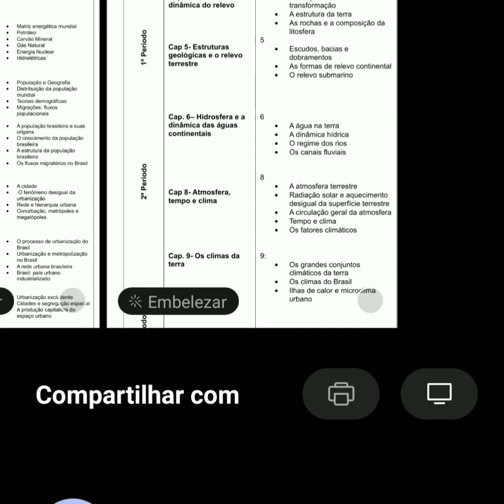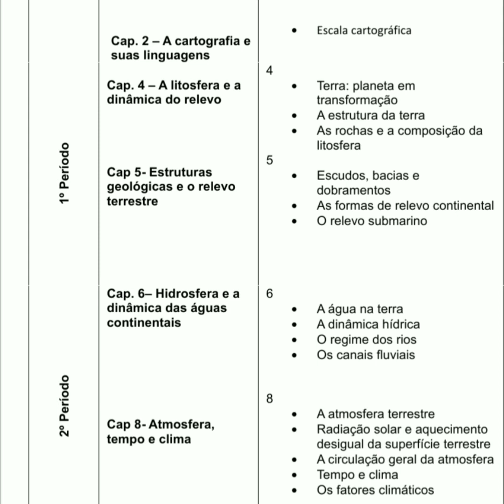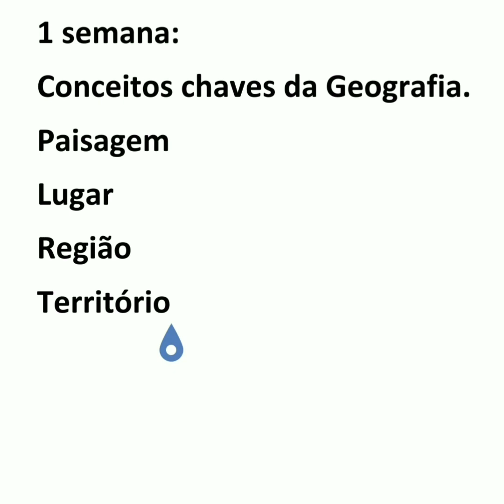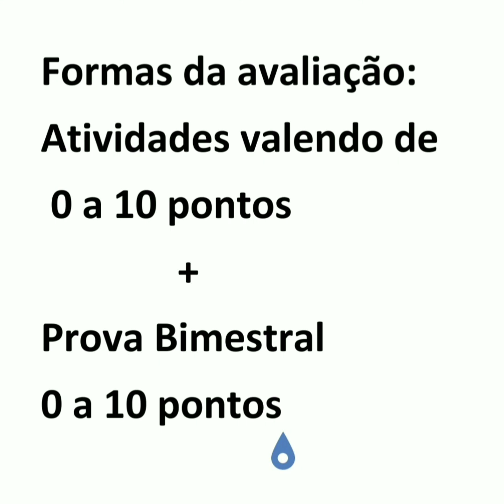Apresentação da disciplina de Geografia. 1 ano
Coloquem o nome e a série de vcs nos comentários.